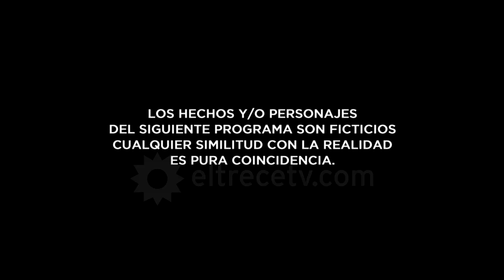EM Capitulo 45 HD Link en la description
Audio sacado: